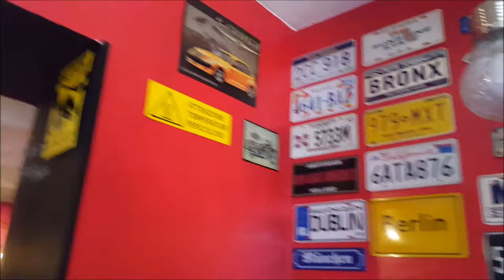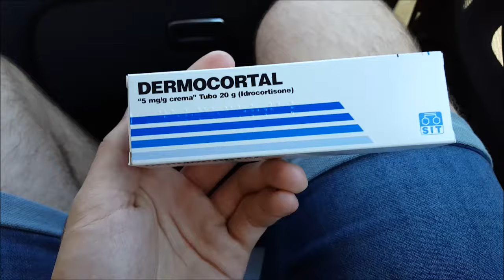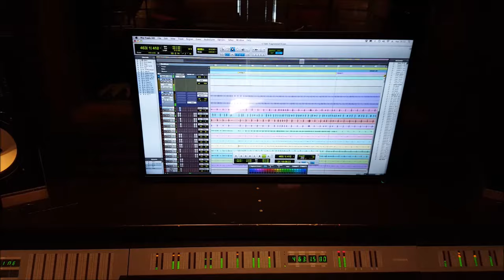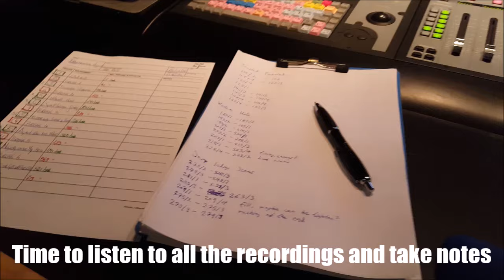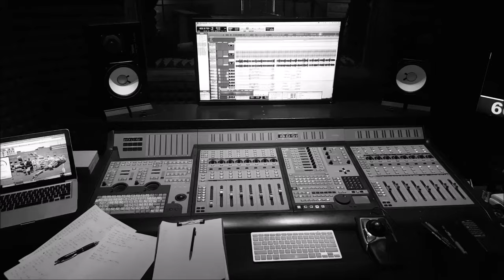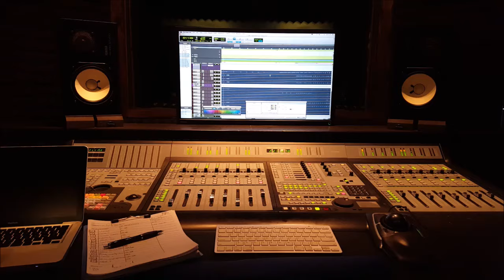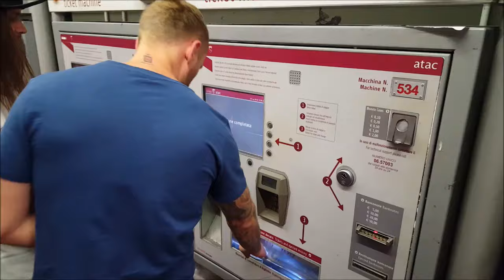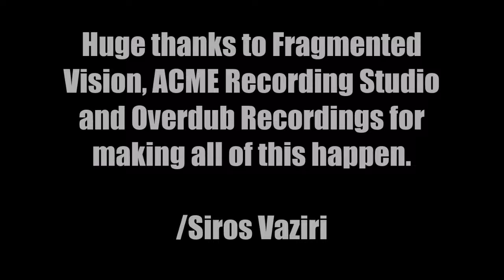Recording Drums In The Studio - Siros Vaziri - Ukraine/Italy VLOG Part 2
In this video we'll look into a lot of tips and tricks for recording drums in the studio. I was recently given the opportunity to go to Ukraine and Italy to record a full-length avantgarde album. I documented the whole journey, so here's part 2!

00:38 - Day 1 - drum setup day
07:54 - Day 2 - drum tracking day
13:31 - Day 3 - editing and more tracking
20:59 - Day 4 - more drum editing
23:26 - Day 5 - tear down, starting bass tracking
27:47 - Traveling back home

This video covers everything we did in the studio while I was there, and while I show you how we chose to go about everything we'll also be looking into a lot of general tips and tricks on how to record drums in a studio.

The band is called Fragmented Vision, and the music they play is probably best described as an experimental, avantgarde nu-metal mix between Korn, Primus and System Of A Down. Really cool music and great guys and musicians in the band.

This is the band's second full-length album, and we're recording it at ACME Recording Studio in Raiano, Italy, with backup and support from the label Overdub Recordings.

My brand new website is now live!

Looking to learn some new drum fills, licks and chops?

Follow Fragmented Vision on Facebook!

I proudly endorse King Drums, Drumtacs and Sound & Communication in-ear monitors. I proudly play Meinl Cymbals, Evans Drumheads and use Gibraltar Hardware.